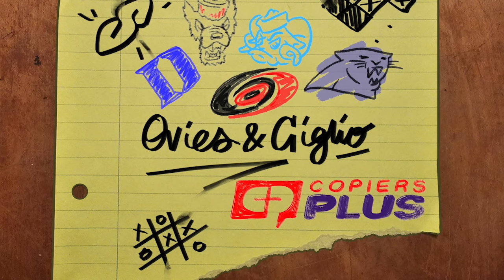NC State basketball coach Kevin Keatts on '23 roster additions, NCAA Tournament momentum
NCState collegebasketball coach Kevin Keatts joined Ovies & Giglio to discuss replacing key player from last season, next level for DJ Burns, and changing how the media talks about the ACC.